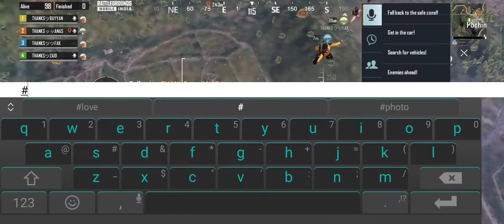out of form 3